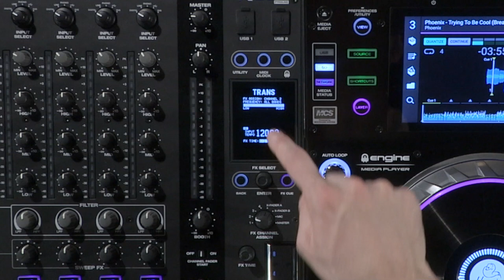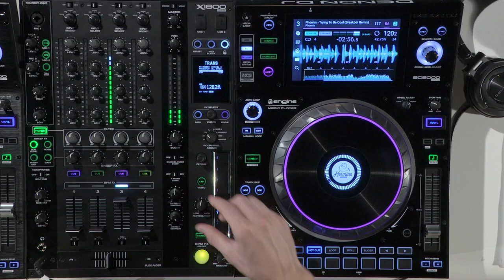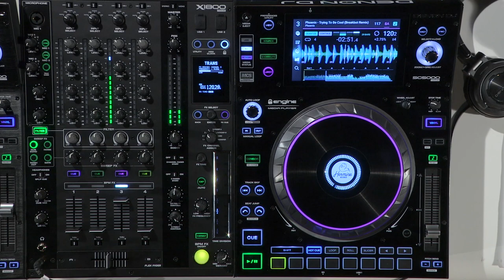Tuto DENON DJ - synchro des effets de la table X1800 au BPM de la SC5000 (vidéo de La Boite Noire)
Découvrez comment synchroniser les effets de la table de mixage X1800 DENON DJ au BPM du lecteur SC5000 DENON DJ.

La table de mixage X1800 et les platines SC5000 Denon DJ sont les outils dédiés aux DJ professionnels .

FICHE TECHNIQUE
- Console de mixage numérique avec 4 voies phono/line commutables
- Double connectique audio USB avec commutateur d'entrée
- Module d'effets BPM FX avec 12 effets (écho, délai, ping-pong, trans, flanger, filter, phaser, réverbe, roll, revroll, beatbreak et scratch) et contrôle des fréquences par voie
- Large écran oLed pour des réglages précis
- Technologie Engine Connect pour un ajustement précis des effets au BPM
- Ruban tactile pour la quantification des paramètres
- Envoi et retour d'effets TRS
- Section sweep FX avec 4 effets (dub écho, noise, wash sut et gate) et contrôle des fréquences par voie
- EQ expressif avec modes Classic ou Isolation
- Filtre pour le contrôle global de la résonance
- 2 voies microphone avec EQ 2-bandes, fonction talkover et contrôle des volumes
- Crossfader flex-fader ultraréactif de Denon DJ
- Connexion des effets et instruments Midi
- 2 sorties casques jack 6,35 mm + minijack 3,5 mm
- Sortie numérique 24-bits/96 kHz pour une qualité audio professionnelle
- 4 entrées numériques pour un mixage audio haute résolution
- Sorties principales master XLR ou Rca, Booth jack TRS et Rec out Rca
- Hub Lan pour connecter jusqu'à quatre lecteurs ou accessoires
- Fabrication robuste en métal